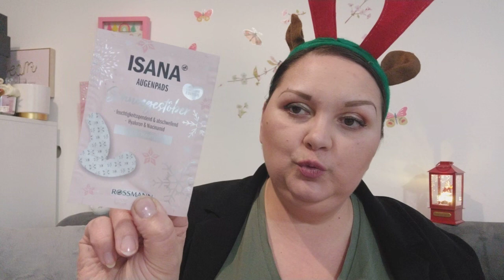Advendkalender Türchen Nr10 und 11 von der lieben @claudia mein Leben und mehr Weinachten Bräuche